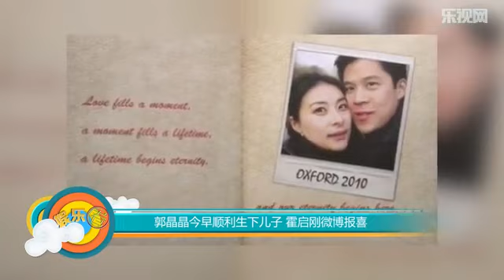郭晶晶今早顺利生下儿子 霍启刚微博报喜